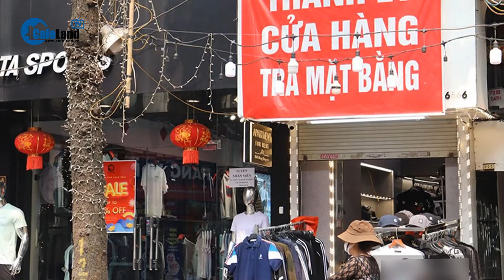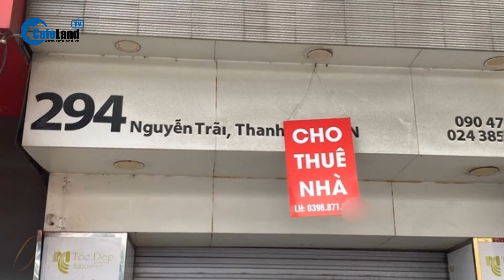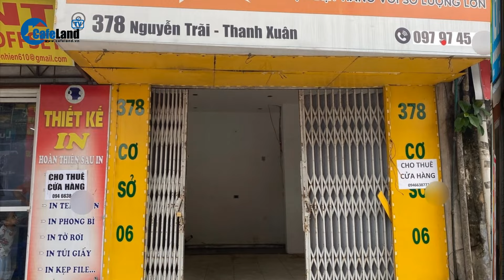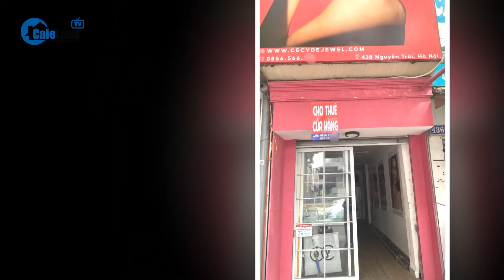Những cửa hàng kinh doanh siêu nhỏ trên phố cổ Hà Nội chật chội nhưng làm ăn có lãi | Cafeland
Cafeland | Những cửa hàng kinh doanh siêu nhỏ trên phố cổ Hà Nội chật chội nhưng làm ăn có lãi
Trên các phố cổ của Hà Nội như Hàng Hành, Hàng Gai và Hàng Bông, những mặt bằng siêu nhỏ với diện tích từ vài mét vuông vẫn được sử dụng để kinh doanh với giá thuê lên tới 12 triệu đồng mỗi tháng. Các cửa hàng nhỏ này, chủ yếu kinh doanh các loại hàng như kính mắt, thời trang và đồ điện tử, thu hút khách du lịch và người dân địa phương nhờ vị trí trung tâm và lượng khách ổn định. Nhiều chủ cửa hàng cho biết, dù không gian hẹp nhưng vì địa điểm đẹp nên vẫn có lợi nhuận khá cao.

 Những mặt bằng này thường được sử dụng tối đa để bày bán hàng hoá và chỉ còn ít không gian cho khách tham quan. Ngoài ra, nhiều người dân cũng sử dụng phần nhỏ của nhà để mở cửa hàng nhằm tăng thu nhập gia đình, với mức giá thuê dao động từ 7 đến 10 triệu đồng mỗi tháng. Tuy nhiên, việc thuê mặt bằng này phần lớn là do tài chính eo hẹp và sự khan hiếm các mặt bằng trung tâm đã được thuê hết từ lâu.